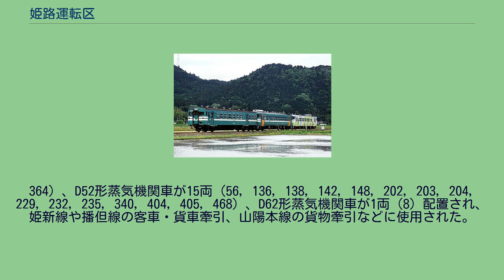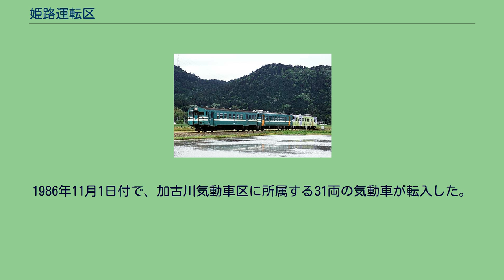姫路運転区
姫路運転区（ひめじうんてんく）は、兵庫県姫路市にかつて存在した西日本旅客鉄道（JR西日本）の車両基地である。
本項では、姫路運転区の前身であり、日本貨物鉄道（JR貨物）乗務員区である姫路機関区（のちに姫路総合鉄道部に改組）についても記述する。
1987年4月1日の国鉄分割民営化により、網干電車区（現在の網干総合車両所）姫路派出所と姫路機関区の検修部門が統合され、姫路運転区として発足した。
姫路駅の東側、播但線と山陽本線に挟まれた場所に存在し、転車台や扇形庫を備えていた。
播但線（姫路駅 - 寺前駅間）、姫新線（姫路駅 - 上月駅間）での旅客客車の牽引や姫路駅構内での客車入換作業を主に担当していた。
姫路運転区には気動車・機関車・乗務員が所属していたが、1990年3月10日に姫路車掌区と統合し、姫路列車区が発足した。
配置されていた大半の車両は、姫新線と播但線の運用を担当する姫路鉄道部と加古川線の運用を担当する加古川鉄道部に引き継がれた。
近畿圏運行本部の略号である「近」と、姫路の電報略号である「ヒメ」から構成された「近ヒメ」であった。
キハ37形気動車（加古川線） 山陽鉄道によって1888年に姫路機関庫として設置された。
日本国有鉄道（国鉄）時代は大阪鉄道管理局に属し姫路機関区と称していたが、1946年に貨物列車および支線区担当の姫路第一機関区と旅客列車担当の姫路第二機関区に分離された。
1985年3月14日付で、姫路第一機関区は姫路機関区に、姫路第二機関区は姫路機関区姫路南派出所に改称され、車両配置は姫路機関区に、乗務員配置は姫路機関区と姫路機関区姫路南派出所となった。
さらに、加古川気動車区に所属していた気動車の計31両が1986年11月1日に姫路機関区に転属し、加古川線と鍛冶屋線が運用担当範囲に加えられた。
さらに、姫路機関区姫路南派出所が網干電車区姫路派出所へと改称された。
国鉄分割民営化後は、姫路機関区の運転部門だけがJR貨物に引き継がれ、乗務員が所属していたが、1995年7月1日に姫路総合鉄道部へ改組された。
現在は姫路貨物駅に併設されている。
姫路機関庫は姫路駅南部に設置され、煉瓦積み40ft（約12.5m）転車台1基および2線の検修庫を備えていた。
この転車台は2代目の転車台建設により撤去され、台桁を軍艦に見立てて日露戦争の兵士を歓送したとの逸話がある。
1906年の山陽鉄道国有化に伴う機関車の大型化のため、初代転車台の南側に新たな転車台が1903年に建設された。
煉瓦およびコンクリートを用いた60ft（約18m）転車台で、その西寄りには15線の扇形庫を備えた。
1921年に行われた更なる機関車大型化により、20m規模に改築された。
1929年には、機関庫規模拡大によって3代目となる転車台が建設された。
改修後の2代目とほぼ同様の規模である19.38m規格の転車台で、姫路駅東部、山陽本線と播但線の分岐点付近に設置され、転車台北寄りには扇形庫を備えた。
1946年に改修が行われ、20m規模転車台となった。
1946年の組織改正時には、3代目転車台周辺を姫路第一機関区、2代目転車台付近を姫路第二機関区とした。
2代目転車台は1970年代ごろには撤去されたが、3代目転車台および機関庫はその後も活用され、のちの姫路運転区発足時も現役であった。
旅客車は大阪鉄道管理局の略号である「大」と、姫路の電報略号である「ヒメ」から構成された「大ヒメ」で、機関車は姫路を示す「姫」である。
姫路第一機関区と姫路第二機関区が存在した当時の略号は、それぞれ「姫一」「大ヒメ一」と「姫二」であった。
1931年1月末時点では、姫路機関庫に500形・8620形・C51形・5900形、D50形・6000形・6400形・6700形の蒸気機関車が合計47両配属されていたが、これは吹田機関庫以西、広島機関庫以東では最大の両数であった。
1944年3月末時点では、姫路機関区にC10形・C11形・C53形・C59形、D50形・D51形・B50形・C50形の蒸気機関車が合計70両も配属され、山陽本線を中心に引き続き鉄道の要衝として重要な拠点を形成していた。
1959年3月末時点では、姫路第一機関区に9600形蒸気機関車が5両 (19663, 19665, 29625, 29635, 39653) 、C11形蒸気機関車が16両 (177, 178, 179, 190, 213...